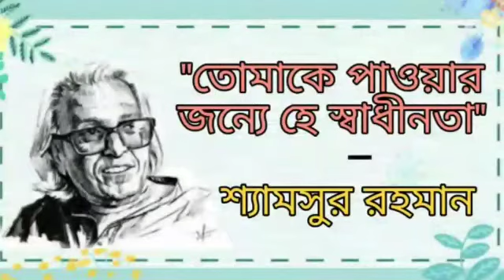কবি শামসুর রহমান এর কবিতা -তোমাকেপাওয়ারজন্যহেস্বাধীনতা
৭৪ তম স্বাধীনতা দিবসে আমার সকল ইউটিউব বন্ধু দের
 জন্য
আমার নিবেদন -" স্বাধীনতা তোমাকে পাওয়ার জন্য"

এই কবিতার মধ্যে দিয়ে ভারতবর্ষের ২০০ বছরের
লড়াই,রক্তে রাঙা হয়েছে ভারত মাতা
ব্রিটিশ শাসিত ভারতীয় দের মনে জাতীয়তাবাদ
জন্মনিল,নিল ভারত মাকে শৃঙ্খল মুক্ত করার সঙ্কল্প

অনেক রক্তগঙ্গা বয়ে তবে এল সেই ১৯৪৭ সালের
১৫ ই আগস্ট, লালকেল্লার মাথায় উড়লো এিবর্ন রঞ্জিত
পতাকা- স্বাধীন হলো ভারতবর্ষে

বন্ধু দেখুন ও শুনুন আমার নিবেদন